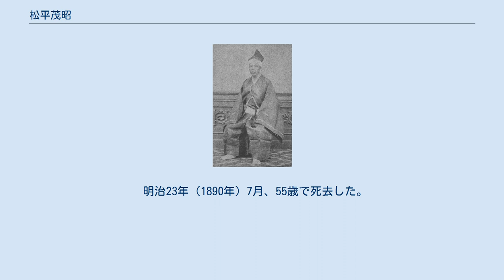松平茂昭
松平 茂昭（まつだいら もちあき）は、幕末から明治初期にかけての大名・華族。
越後国糸魚川藩7代藩主（越前松平家分家9代）、越前国福井藩17代の藩主。
維新後は福井藩知事、侯爵となる。
 越後糸魚川藩主・松平直春の四男として誕生した。
 嘉永5年（1852年）4月1日、12代将軍・徳川家慶に御目見する。
嘉永6年（1853年）2月1日、元服する。
この時の諱は直廉（なおきよ）。
安政4年（1857年）5月4日、実父の直春の隠居により、糸魚川藩松平家の家督を相続する。
同年12月16日、従五位下・日向守に叙任する。
 安政5年（1858年）7月5日、安政の大獄で松平慶永が隠居・謹慎処分となった越前松平家の家督を相続する。
同年10月21日、従四位上・左近衛中将・越前守に昇進する。
また、14代将軍・徳川家茂から偏諱を受け、諱を直廉から茂昭に改めた。
元治元年（1864年）4月13日、正四位下となる。
 藩主となったものの、藩内には隠居した慶永を始め三岡八郎、中根雪江、横井小楠などの藩政を主導する改革派の家老・藩士が多数いたため、茂昭には実権はほとんどなく、傀儡の当主の立場であった。
慶応元年（1865年）の第一次長州征討では総督・徳川慶勝（元尾張藩主）の下、副総督となっている。
 明治2年（1869年）6月、版籍奉還に伴い、福井藩知事となった。
明治4年（1871年）7月、廃藩置県に伴って免官された。
明治17年（1884年）7月、伯爵を授けられた。
明治21年（1888年）1月17日、養父慶永の勲功により侯爵に陞爵した。
 明治23年（1890年）7月、55歳で死去した。